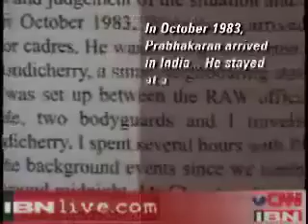Indian Army & RAW Trained Tamil Tiger Terrorists - Exposed